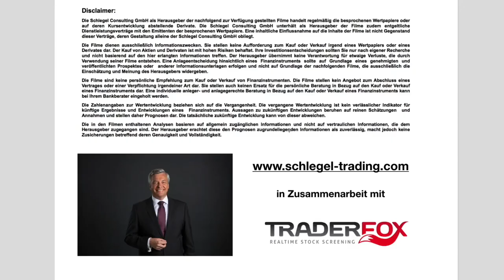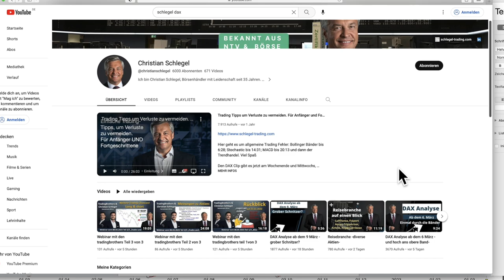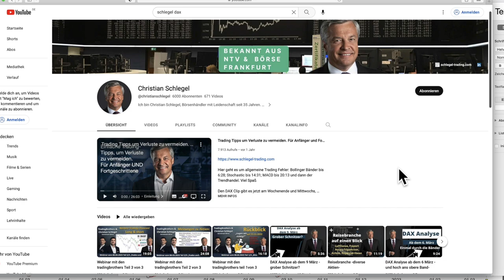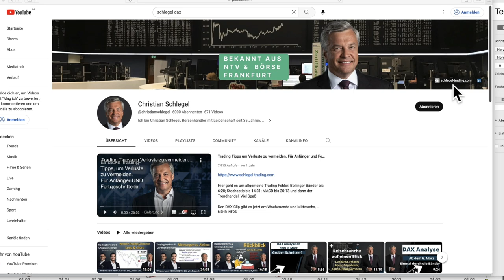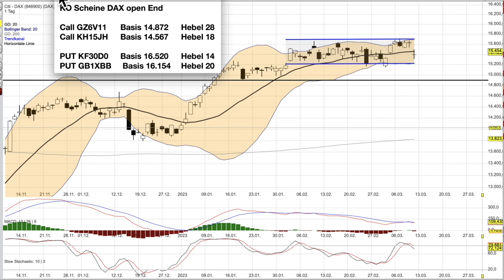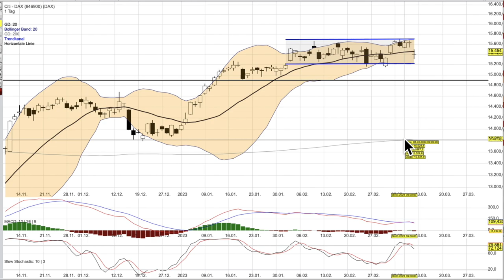DAX Analyse ab dem 13 März -nirgendwo positiv